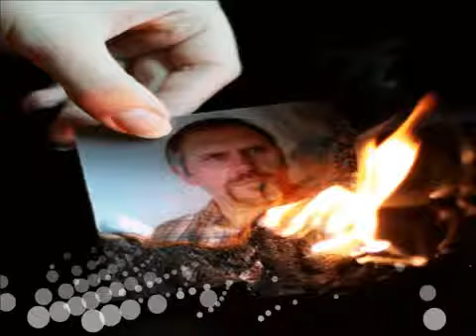MAliDA - Goldie Akıllı Köpek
Bir köpek ve 5 tane yavrusunun kisa süreli bir macerasını sizler için görüntüledim.  Harikalar bence ya sizler ne diyorsunuz ?